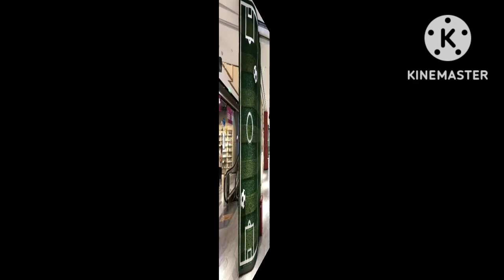Beautiful Pillar Painting Ideas 🖌️@ourdecor...yourway6421 pillar Idéias de pintura de pilar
I'm So Grateful That You Took Out Time To Watch My Video And I Wish All The Love and Happiness To You💛

Watch The Video Which Is All About Diy Fairy Garden Accessories/Fairy Garden Stuffs From Waste/Ice-cream Sticks Fairy Garden Furniture

And Do Let Me Know How's It In The Comment Section🥰

Pls Take Care..
Godbless 🙏